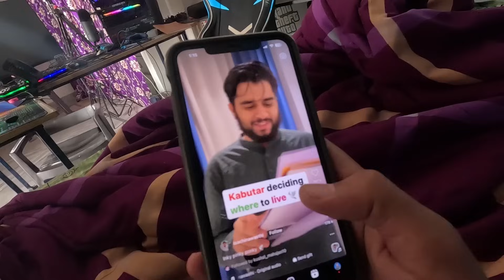Chalo Neha ke sath masti kre | NinjaLio Vlog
Camera Gear- Go Pro 11 , Iphone 11pro Max